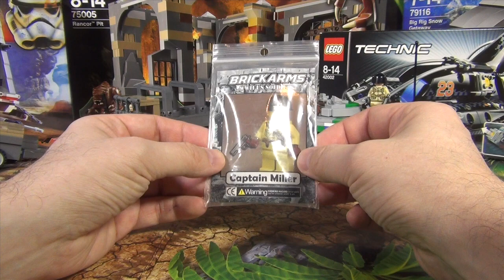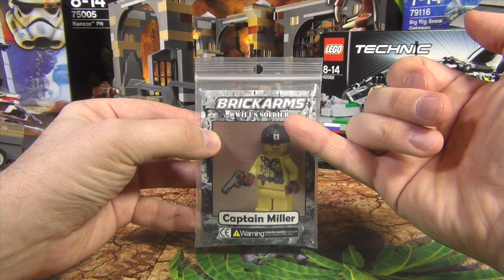Эксклюзив - brickarms фигурка капитана Миллера из "Спасти рядового Райана"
Обзор эксклюхивной фигурки от brickarms (брикамрмс) - капитан Миллер!
В комплекте идут редкие - каска М1 со значком капитана и пистолет по технологии "пластик в пластике"!